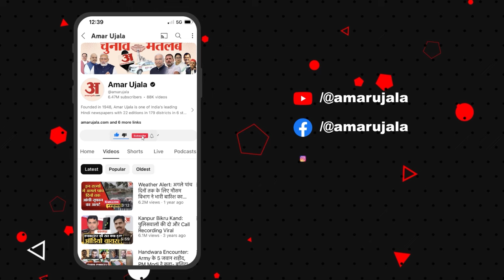Firing At Salman Khan Residence: सलमान खान के घर गोलीबारी में गुरुग्राम के विशाल का नाम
अभिनेता सलमान खान के घर के बाहर फायरिंग मामले में हरियाणा के गुरुग्राम का कनेक्शन सामने आया है। सीसीटीवी फुटेज में सलमान के घर के बाहर फायरिंग करने वाले बदमाशों में से एक गुरुग्राम का रहने वाला है। वारदात के बाद उसके परिवार वाले घर का ताला लगाकर फरार हो गए हैं।